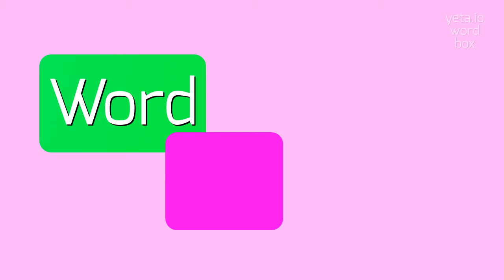How to say "purulence's"! (High Quality Voices)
Watch in this video how to say and pronounce "purulence's"!